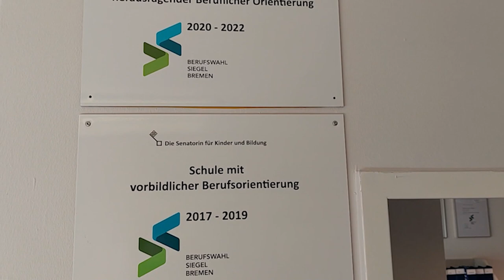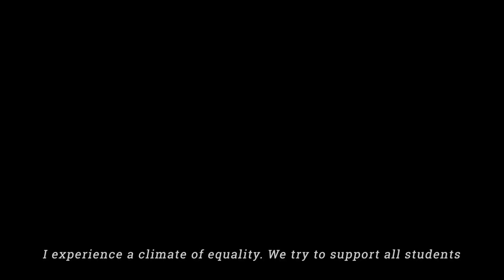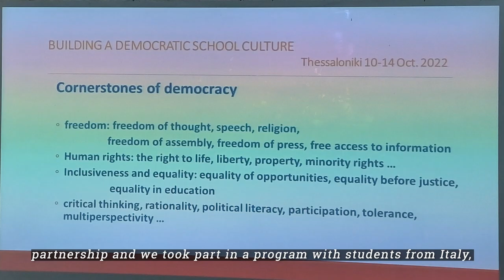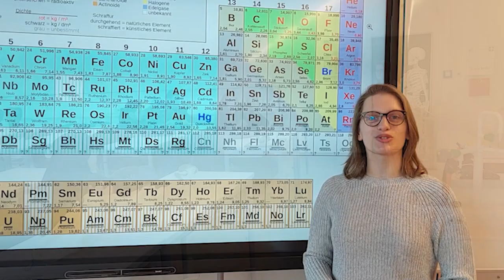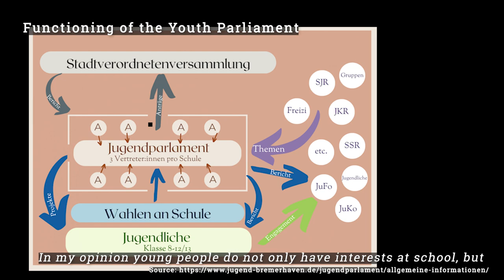Imagefilm 2023 (subtitled)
A film by our teacher Michael Schmitt about our school (subtitled).